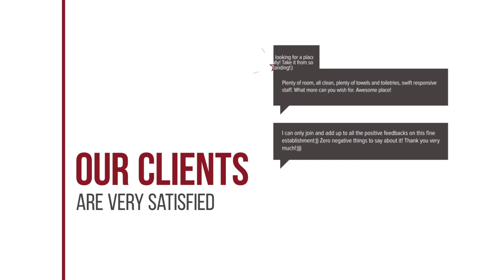70 Hormigas hotel review | Hotels in La Herradura | Spain Hotels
70 Hormigas hotel review | Hotels in La Herradura | Spain Hotels.

70 Hormigas hotel video review. Hotels in La Herradura, european 3 stars hotels.